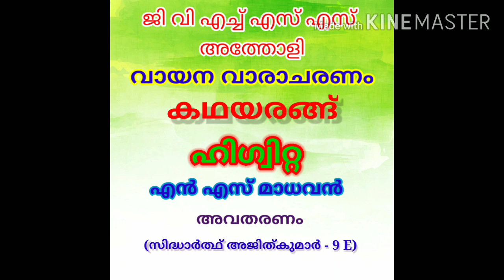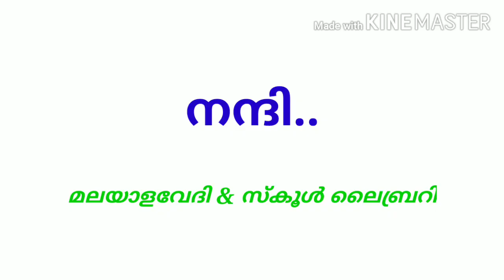gvhss atholi online vayana varacharanam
ഹിഗ്വിറ്റ (എന്‍ എസ് മാധവന്‍) അവതരണം - സിദ്ധാര്‍ത്ഥ് അജിത്കുമാര്‍‍